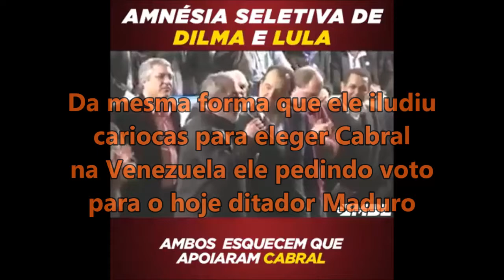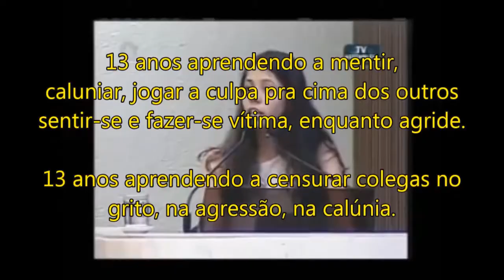MBL expõe Lula e Dilma do PT elogiando Sérgio Cabral e pedindo votos ao corrupto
Vídeo postado pelo MBL mostra claramente os petistas Dilma e Lula 'se rasgando' em elogios à Sérgio Cabral, aconteceu em um comício onde a o 'comandante' do PT pediu votos de petistas para o ex-governador Sérgio Cabral. Hoje, os dois ex-presidentes parecem sofrer de uma amnésia e esqueceram que 'se rasgaram' em elogios ao que Sérgio Cabral teria feito, ao que faria pelo Rio de Janeiro... Lula demagogicamente e de forma extremamente mentirosa dizia que Cabral é um homem muito bom, e que todos deveriam votar nele.
- Assista, com um balde do lado, de pipoca não. para usar em caso de emergência, pois o discurso de Lula é de vomitar de nojo.